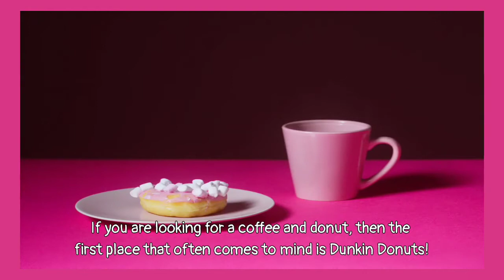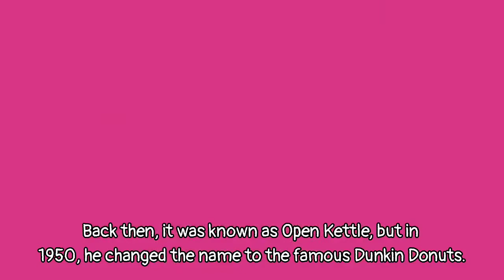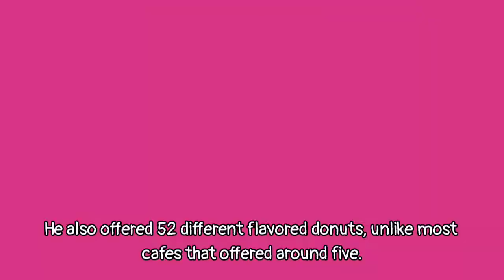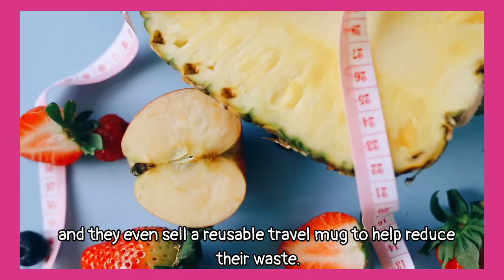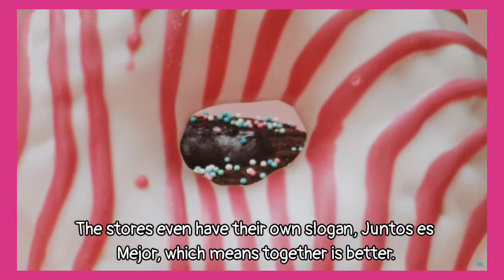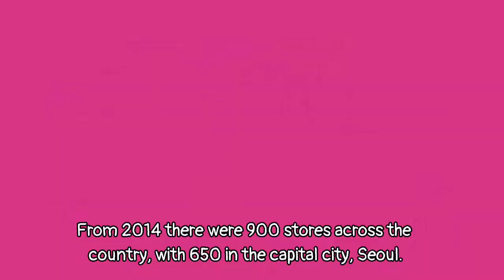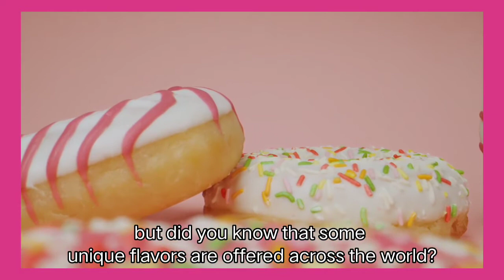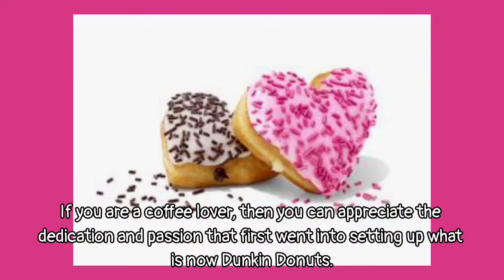7 DELICIOUS FACTS ABOUT DUNKIN DONUTS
7 Delicious Facts About Dunkin Donuts
Did you know that in Barcelona, Dunkin' Donuts is called Dunkin' Coffee?
If you are looking for a coffee and donut, then the first place that often comes to mind is Dunkin Donuts!
The famous franchise supplies a selection of delicious donuts and coffee lovers around the globe with their famous coffee.
But who started this much-loved coffee house, and how long have they been serving donuts for?